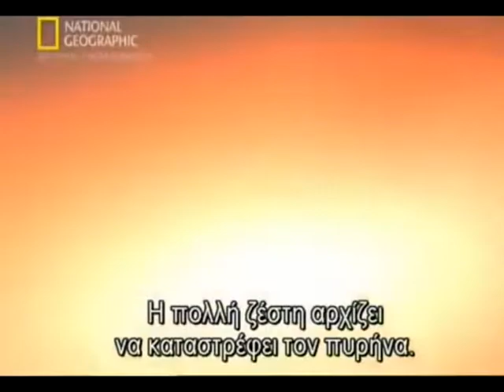Why Steam sometimes doesn't work?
In this video it is carefully shown why steam, steam store, steam community, cs:go, tf2 don't work sometimes.

The main problem is core overload and high temperatures, also - employee carelesness.